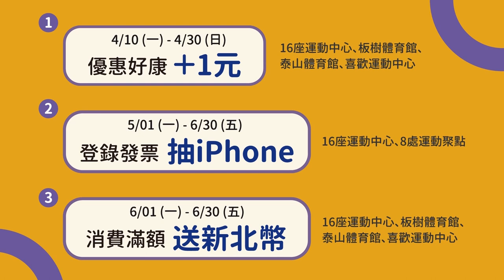【我是二寶爸 10】超補藝人林家璜 分享小孩補習 省錢+重點守則